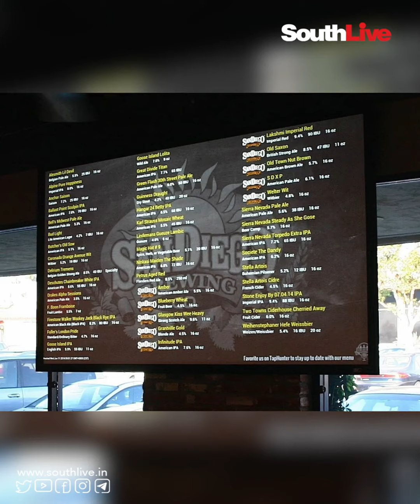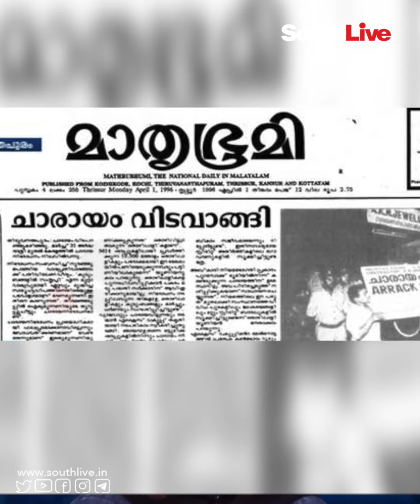ഔട്ട്‌ലെറ്റുകള്‍ കൂട്ടും. വിലകുറയ്ക്കുമോ ?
മദ്യം ആവശ്യമുള്ളവര്‍ക്ക് അത് ലഭ്യമാക്കുന്നത് വലിയ പാതകമൊന്നുമല്ല. പക്ഷെ അനിയന്ത്രിതമായി വിലകൂട്ടി ആ വിഭാഗത്തെ പരമാവധി ഊറ്റിക്കുടിക്കുന്നത് അനീതിയാണ്.

SouthLive is South India’s prime digital platform for news and entertainment based in Kochi, Kerala. We wish to utilize the fullest scope of the internet and social media. We are dedicated to re-imagine the media practices for the Digital Age, combining the promises of technological innovation with the power of fearless journalism.

SouthLive aims to emerge as one of India’s finest digital media business houses, spreading its arms to all five Southern states in a span of three years. In news, SouthLive will pursue original, responsible journalism that is deeply reported, thoroughly researched, and beautifully told. And in entertainment, engaging the entire South Indian population is our purpose.